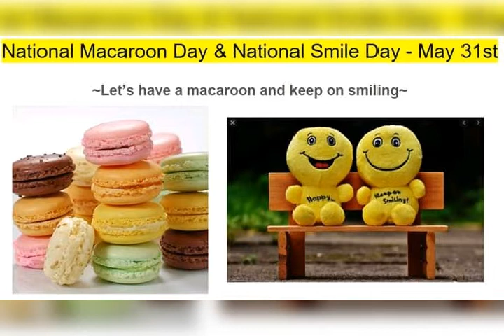NATIONAL MACAROON DAY(31st MAY,2020)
Each year on May 31st, National Macaroon Day the small coconut cookie that's full of flavor and variety, too. ... .For coconut lovers, this day is a little bit of bliss.😊 The Italians receive credit for creating these sweet morsels sometime around the 8th or 9th century. The recipes later traveled to France.